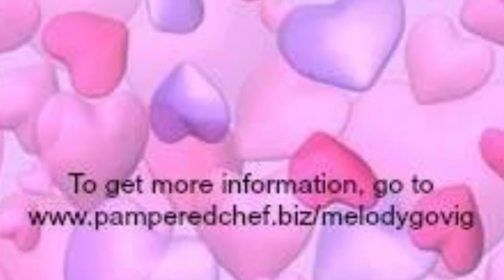Why sell Pampered Chef?